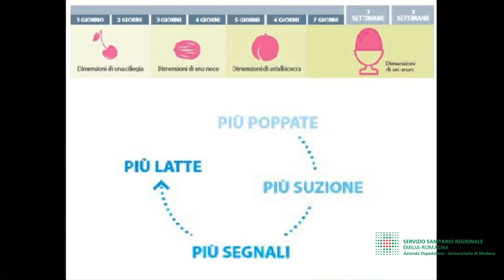Tecniche di allattamento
Alice Bagni